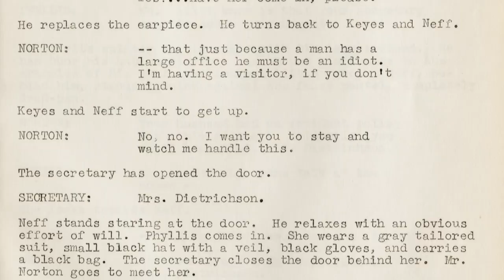How German Exiles Shaped Hollywood Cinema in the 1930s | Lost LA | KCET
In the early 20th century, a wave of German exile directors arrived in L.A., bringing over a distinct style of filmmaking that shaped early Hollywood cinema. This style, German expressionism, is characterized by its sharp edges and excellent use of light and shadow. This filmmaking aesthetic, would go on to influence the look and sound of movies for decades, inspiring the classic film noir genre.